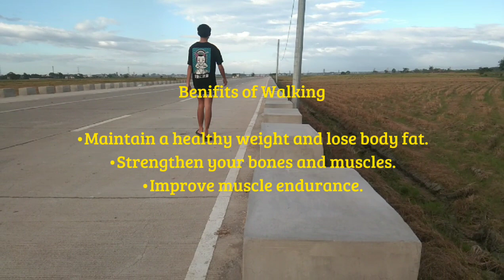7 Days Fitness Vlog Challenge I John Christopher M. Silvestre | 12-Drucker